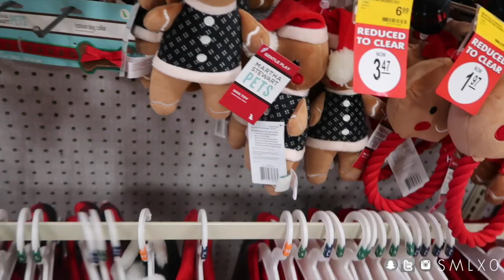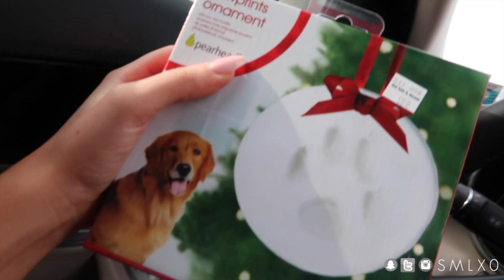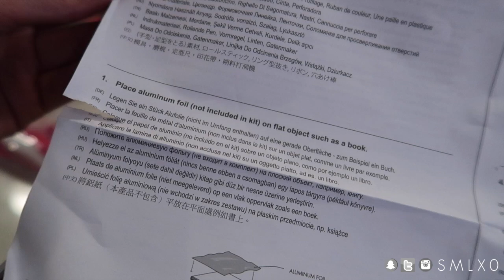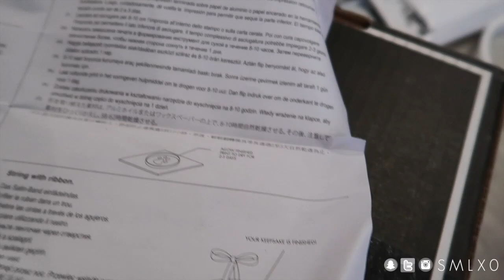VLOGMAS #10: SOME SHOPPING + PAW PRINT ORNAMENTS! | Stephanie Ledda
VLOGMAS!! Come with me while I do a little shopping & make paw print ornaments with my puppies!

SWEATER: Express (old)
NAIL COLOR: SNS N6 + SNS Angel Dust
(INTRO)
CHRISTMAS LEGGINGS: old + from TJMaxx!